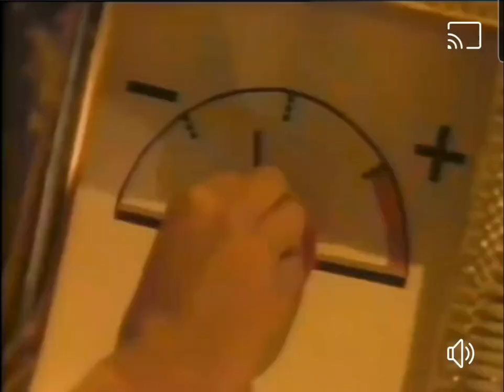m a z & k i l g o r e F e e l t h e f e a r screen record good quality